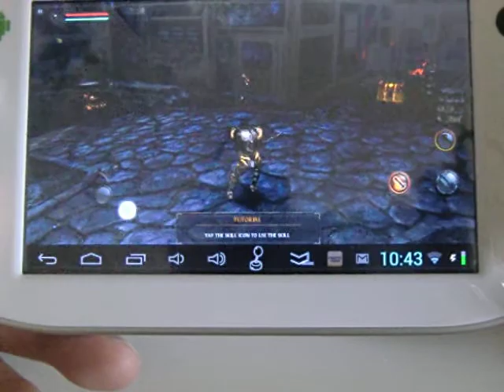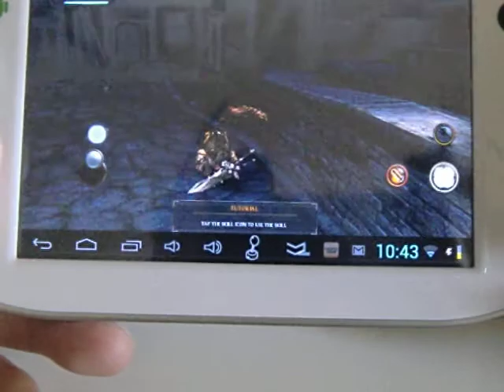GPD5005 - Wild Blood (Using Tincore Keymapper · Basic Mode)